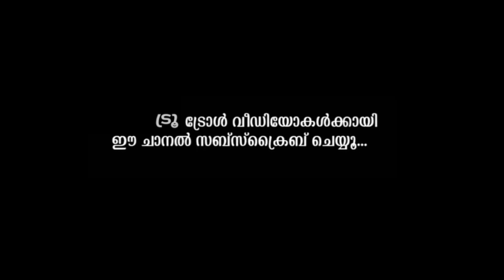ഞമ്മളും മൻസൻ അല്ലെ പുള്ളേ! ഞമ്മക്കും ജീവിക്കണ്ടേ....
മാവേലി ഉസ്താദിന്റെ പുതിയ മണ്ടത്തരങ്ങൾ